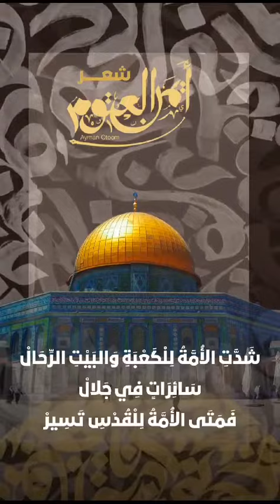ഖുദ്സ് പവിത്രമായ മണ്ണ്